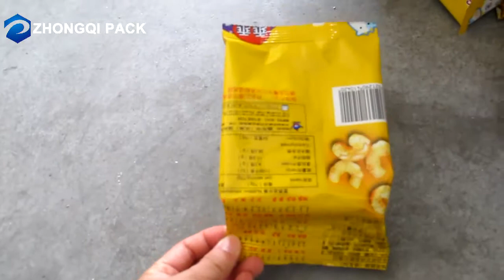620mm/PILLOW BAG WITH GUSSETED/AUTOMATIC PACKING MACHINE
More details please contact：Eva
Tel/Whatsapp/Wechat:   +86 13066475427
FOSHAN ZHONGQI PACKING MACHINERY CO.,LTD
This is the soild particle automatically weighing and packaging serise,with the vibrate feeder ,10heads weigher or multihead weigher,z type conveyor,platform,output conveyor...
！！！We can customized it to our customers.！！！
！！Advantage:
Automatically weighing and packing which is with advantage of space and cost saving.
imported PLC control,provide a stable working system.
HMI which is used for machine setting and checking the operation status of machine.
Automatically feeding and weighing,which is saving the production cost for factory.
Multihead combined weigher with higher accuracy.
Packing Machine for all products,such as puffed food,patato chips,banana chips,banana chips,crispy rice,tea leaves,biscuit,peanut,seeds,candy, ped food,medicinal herbs,plastic accessorice,hardware.